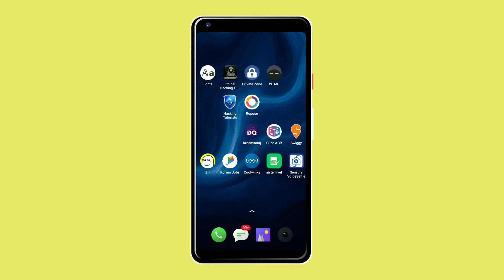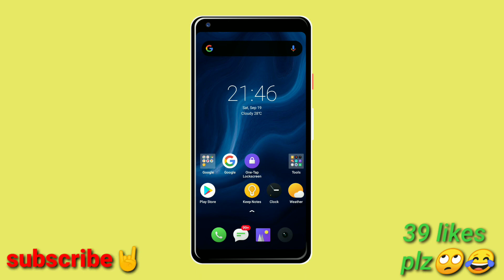Android mobile camara secret trick